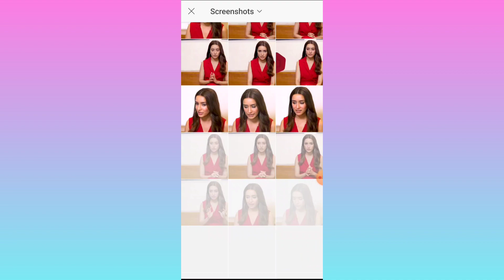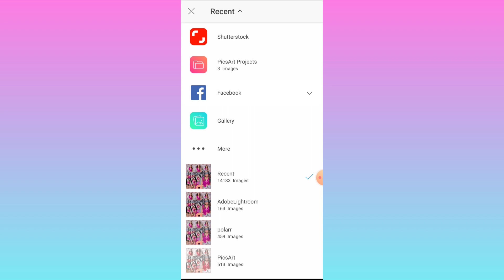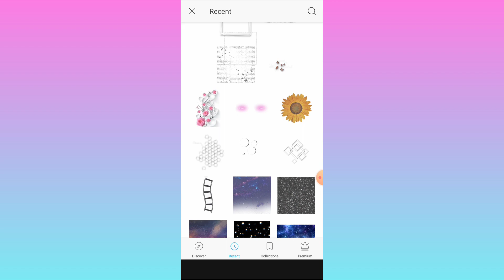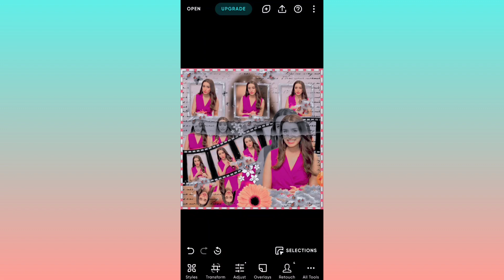Aesthetic Picsart Editing Tutorial ❤️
Hope you all are doing good and safe. In to todays video I'm gonna saw you how I create Aesthetic PicsArt editing in simple and easy way. So, pls watch till the end. And tell me how's my edits is.❞
 ❥ ❝ If you have any questions related to my editing you can ask me in commet section below.❞
It's free for you'll but means a lot for me. Hope you could understand that. I do work hard for making edits. So pls appreciate 🙏❤️❞

❀App I use for my edit
 -❥ PicsArt
 - ❥Polarr
 - ❥Remini
 - ❥Lightroom